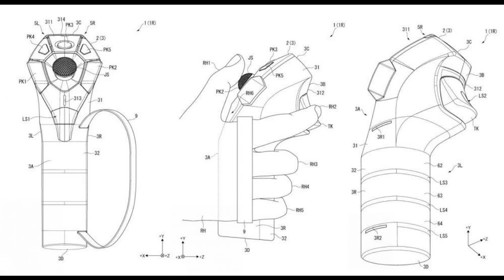Today's VR News: Upcoming Steam Sale and the End of the Console War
The news tonight: First, I give you what's known about the Steam Summer Sale and all the discounts you should be able to expect from the VR portion. Next, I tell you about some competition stemming from the Epic Games Store and their first big summer sale. After that, i tell you about how that is gonna shake up into the big console sales. Maybe after that, I get used to talking about how Sony and Microsoft are working together on a joint venture of cloud gaming and streaming and everything that could mean going forward. I finish up the video telling you about a couple game releases we can expect including Predator in PSVR and Sony's possible updated PSVR Move Controllers

Haptic Controller Dev Kit